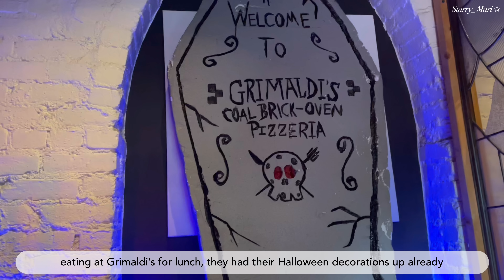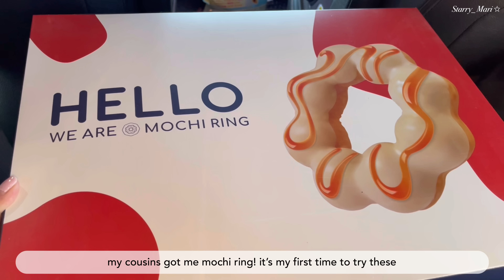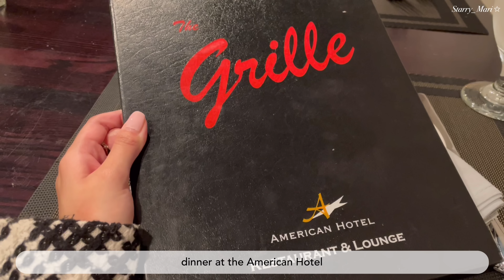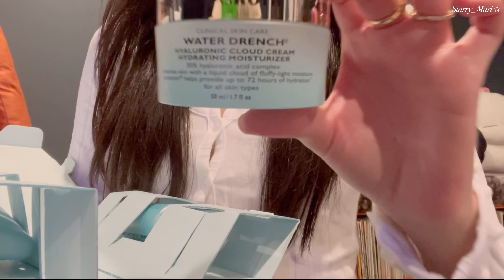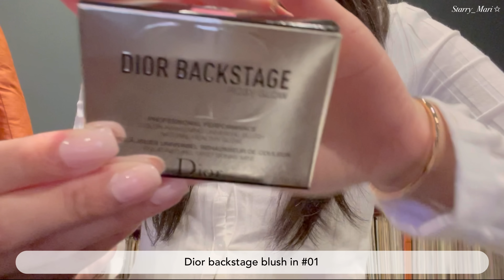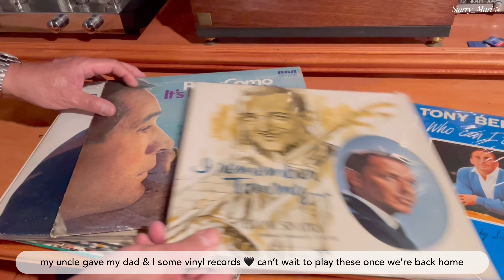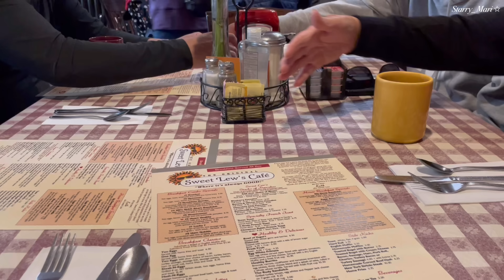new york vlog 🤍 chanel unboxing, sephora haul, bvlgari shopping 🛍️ chelsea manhattan & freehold nj 🗽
Hi!

Spent my second week in NYC shopping at Chanel and Bulgari. 🖤🛍 Picked up an item at Chanel that I’ve been wanting for some time now.

Explored Chelsea with my family and got to try out a lot of great restaurants.🍴 The Big Apple has been amazing so far! 🗽🍎

I hope you enjoy this vlog. Stay safe! 🤍

🛍️ Chanel purchase
- Chanel classic card holder, beige clair, ghw

🛍️ items purchased at Sephora
- Peter Thomas Roth water essentials skincare set
- MorrocanOil hair styling cream
- It Cosmetics Your Skin but Better CC cream
- Rare Beauty soft pinch blush set
- Rare Beauty soft pinch blush in Hope
- Anastasia Beverly Hills liquid lipstick in Ashton
- Charlotte Tilbury lipstick in Supermodel
- Dior backstage blush in #01
- Dior lip glow oil in mahogany #20

💫 outfit details:

day 1:
- Suede taupe jacket: Vero Moda
- Black top: Cotton On
- Skirt: Pomelo
- Boots: Zalora
- Bag: Chanel medium classic flap
- Necklace: Cartier Juste un Clou necklace in rose gold

day 2:
- Tweed jacket: Zara
- Black satin skort: Zara
- Boots: Aldo
- Bag: Dior Caro small size

day 3:
- Coat: gifted

day 4:
- White fuzzy jacket: Uniqlo
- Black long sleeved top: Lululemon
- Necklace: VCA Vintage alhambra necklace in rose gold, grey mother-of-pearl

💎 frequently worn jewelry:
- Necklace: Bulgari B Zero necklace, rose gold with diamonds
- Watch: Rolex lady datejust, 26 mm

🤍 about me
Hi I’m Mari, from the Philippines. It’s nice to meet you :)